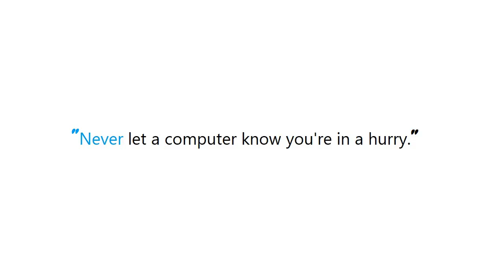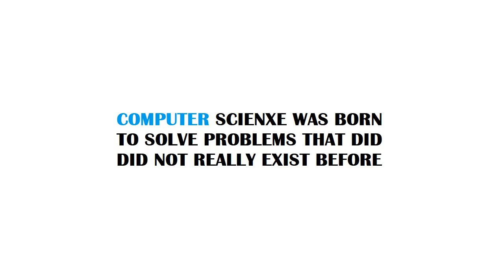PYTHON : What is the core difference between asyncio and trio?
PYTHON:Whatisthecoredifferencebetweenasyncioandtrio? PYTHON #: What is the core difference between asyncio and trio?

Guide : [ PYTHON : What is the core difference between asyncio and trio? ]